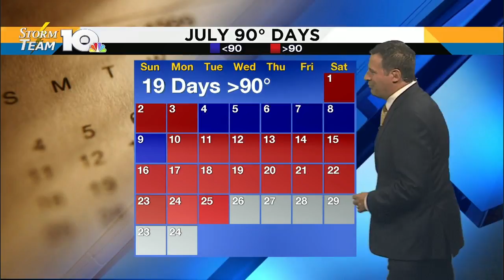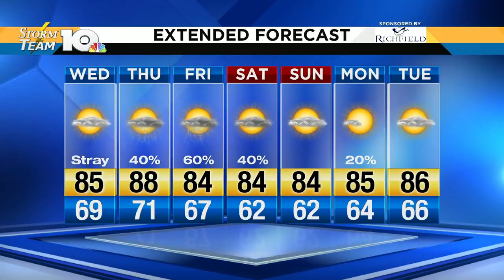Jeff's Tuesday evening forecast